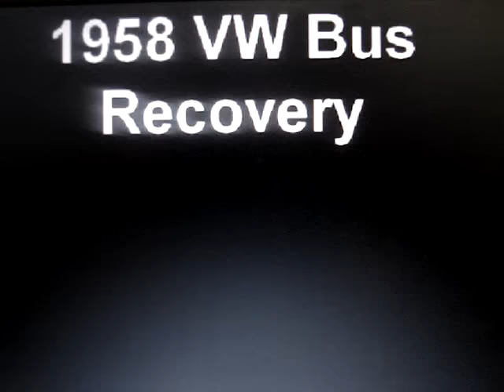Old VW Bus Find Recovery - Part 2 - 1958 Deluxe Safari Window Discovered Recovered in NM Desert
Heres an awesome 1958 vw bus recovery I did in the deserts of NM. This is the oldest vw bus I have ever found (in the real world not online).

UPDATE: I restored the bus and drove it over the rocky mountains with a 50 year old 36hp crank start motor! Watch me crank her up and go. Please watch all my great sequels to see the awesome adventures road tripping with me in a 58 safari bus ressurected from the summer of love. These vids are cracklin' with positive vibes and energy!

I love life. Peace!!!

 I am now looking for another old vw to restore and take on yet another adventure. The older the better.

 If you have or know where I can find another really old vw hippie bus anywhere in the US in any condition please let me know.